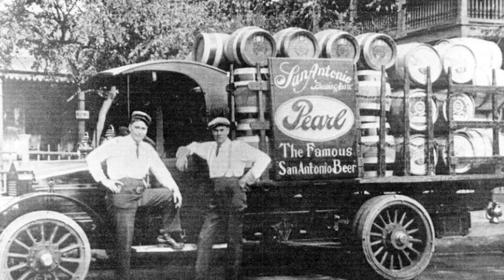The Catastrophic Flop of $0.10 Beer Night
On June 4th, 1974, the Cleveland Indians ran one of the most infamous promotions of all time… 10 Cent Beer Night. Fans were offered an unlimited number of beers at $0.10 a piece, which led to thousands upon thousands of drunk fans throwing beers on the field, lighting fireworks, and throwing them in dugouts, streaking, and a full-fledged brawl. Today, we’re going to cover every detail of this tragic tale, from the very beginning to the horrifying ending. I hope you enjoy and learn something new!

Want to see more flops like this? Check out some more controversial marketing fails: